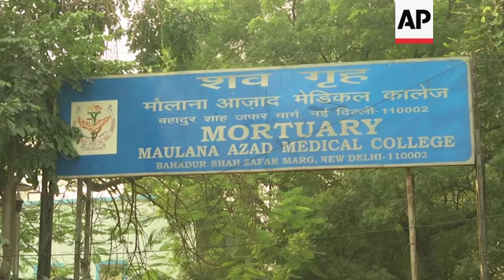Family members assemble outside a mortuary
(8 Dec 2019) Authorities said an electrical short circuit appeared to cause a fire that killed at least 43 people in a factory in central New Delhi early Sunday, as relatives of the victims gathered outside mortuary to identify the dead.
Firefighters had to fight the blaze from 100 meters (yards) away because it broke out in one of the area's many alleyways, tangled in electrical wire and too narrow for vehicles to access, authorities said.
Outside the mortuary, which was guarded by dozens of police officers, some of the workers' relatives said they had received phone calls from the men trapped inside, who begged them to call the fire brigade.
Many of the men were migrant workers from the impoverished border state of Bihar in eastern India, relatives said.
They earned as little as 150 rupees (2.10 US dollars) per day making handbags, caps and other garments, sleeping at the factory between lengthy shifts.
Many of the victims were asleep when the blaze began, according to Yogesh, a police spokesman who uses one name.
A case of culpable homicide not amounting to murder was registered against the building's owner, but no arrests were immediately made, Mittal said.